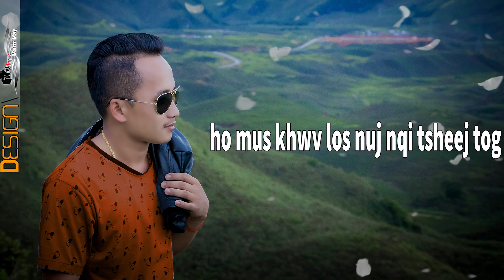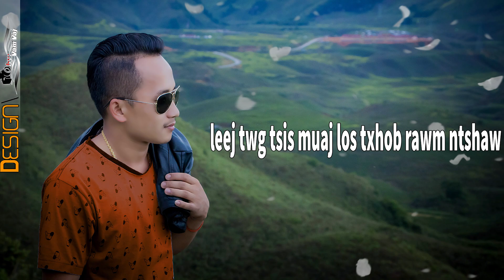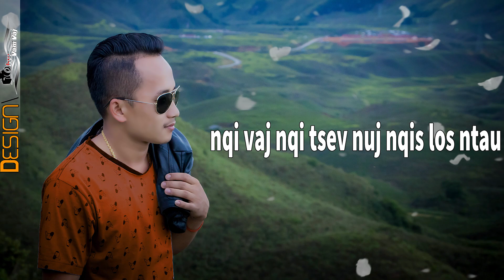txoj kev nyuaj siab - karaoke (ntxiag hawj) 2019-2020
nkauj karaoke thov sawv daws pab txhawb nqa ua tsaug